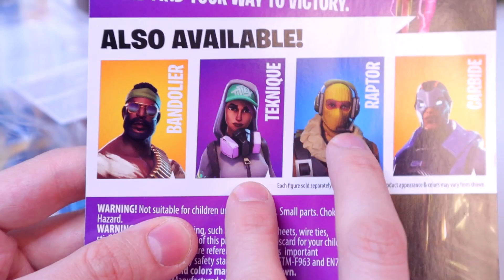FORTNITE - Дрифт / Ронин - РАСПАКОВКА ФИГУРКИ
Самоделки выкладывать с хештегом широпосмотри